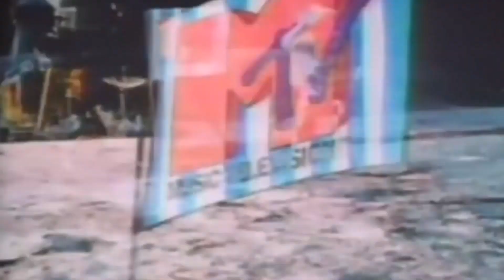The Cinema Show - MTV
"Television used to be called the vast wasteland... that was before music television, MTV."